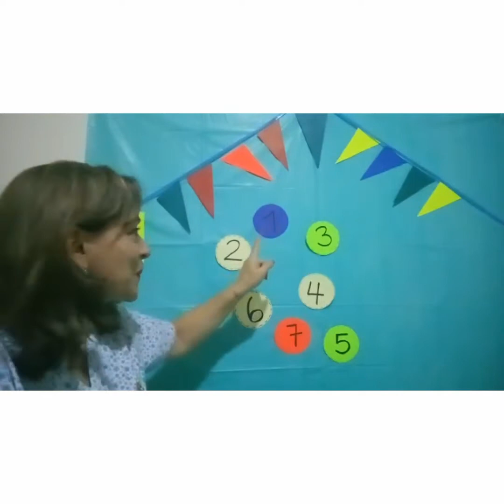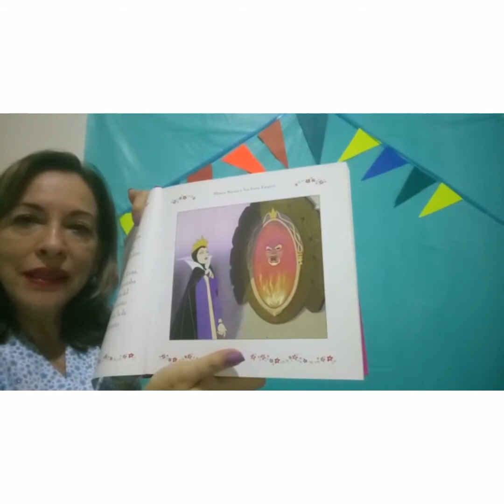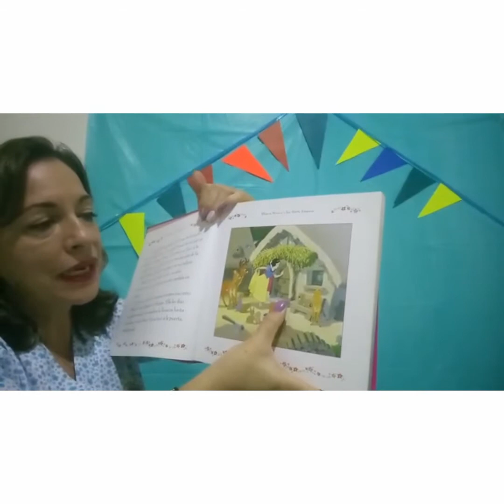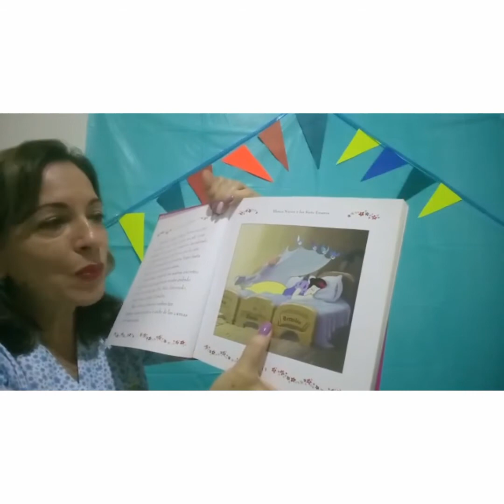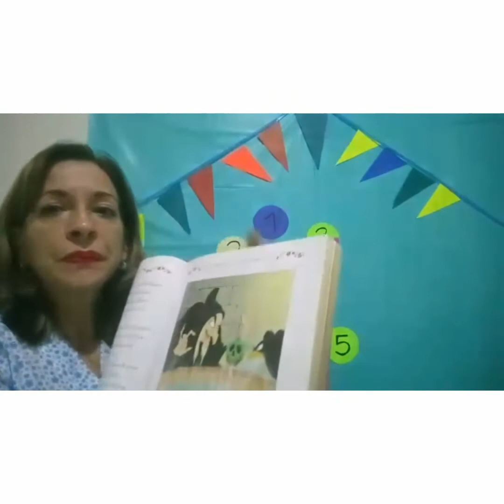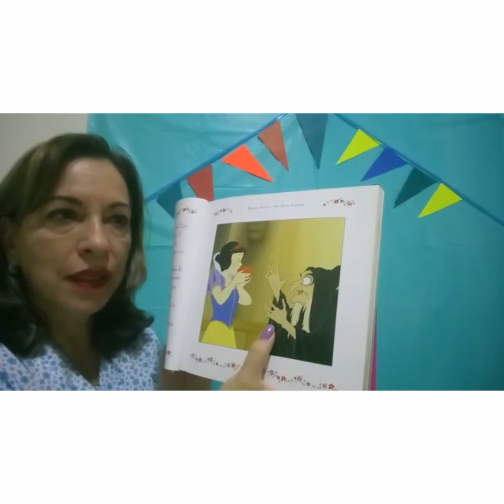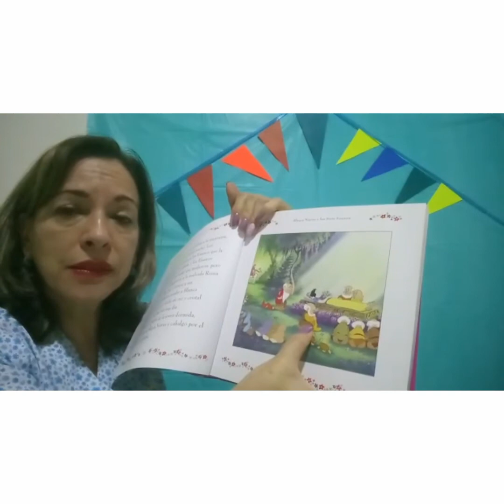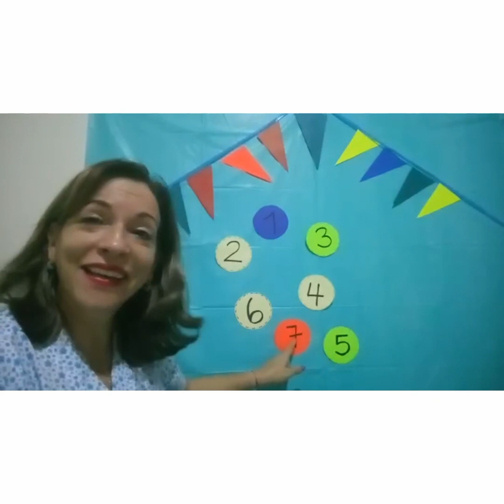cuento blanca nieves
CLASE DE MATEMÁTICAS
PRE-JARDÍN B
PROFESORA MARTHA LUCIA GIRALDO G